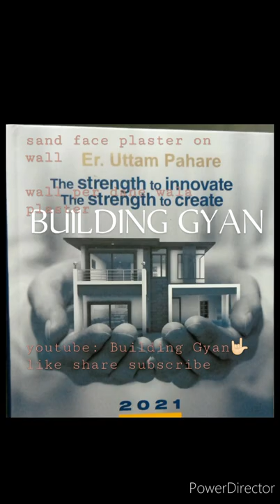wall per dane udana # sand face plaster # youtube: Building Gyan🤟🏻# like share & subscribe